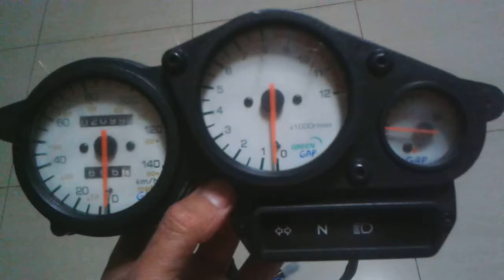Green Sport 150 Painel Completo R$200,00